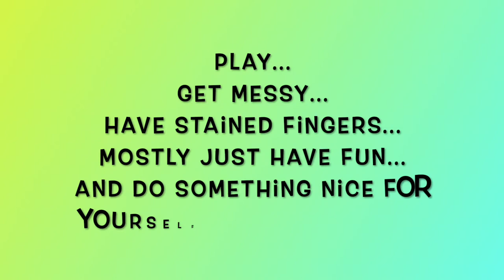The Messy Journaler Episode 13